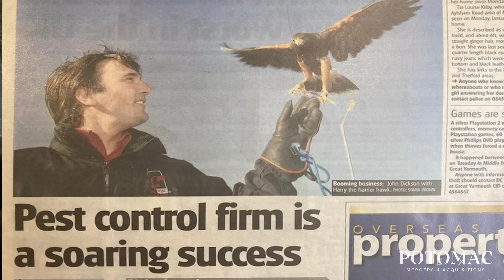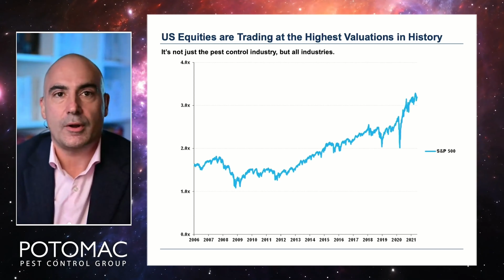John Dickson: From Zero Capital to a Successful Business Exit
What is POTOMAC TV?

Produced and Filmed by Verbell Ltd.

TQUTGHFFUEIPJBCA
85WN75OJXPNHUWG0
EIHS4ZHNUI8T2THE
WKPMYOA2BIRK0SIU